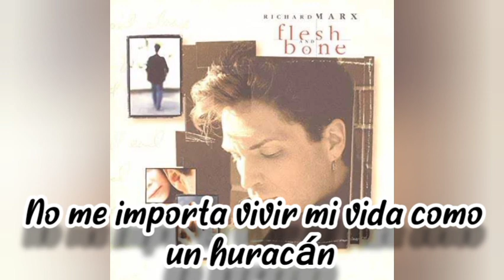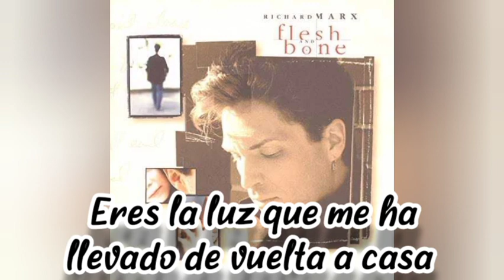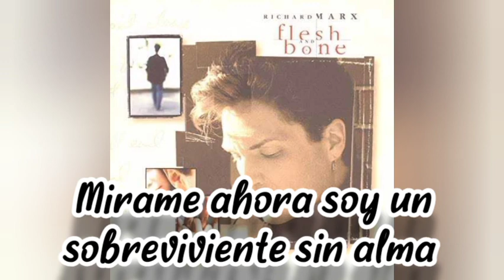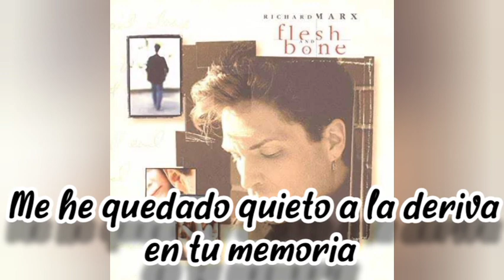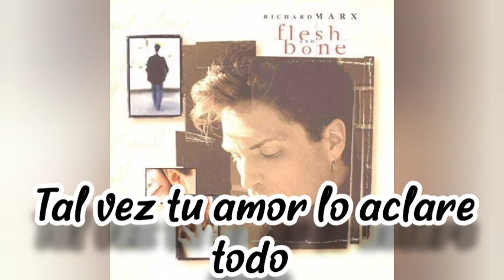Richard Marx Eternity (subtitulado en español)